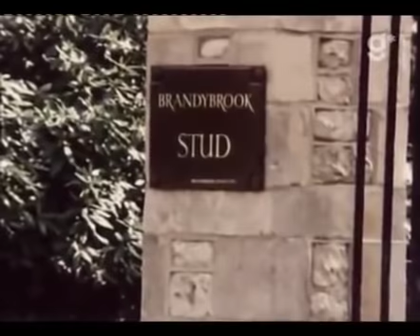S05E05 Harts and Hounds